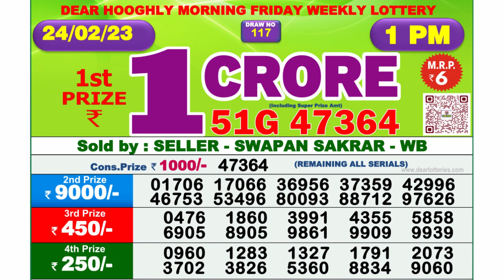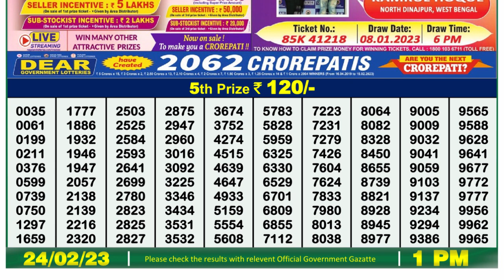Nagaland Lottery Sambad Live 1pm 24.02.23